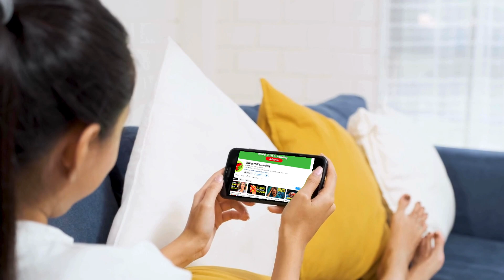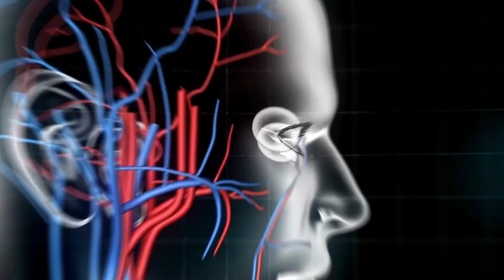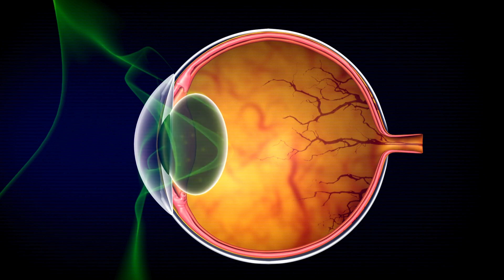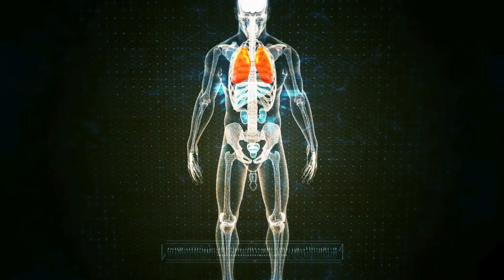Are You a MONTH AWAY FROM a STROKE? 7 Dangerous SIGNS!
7 SIGNS OF STROKE IN 30 DAYS...

Sure, a stroke is always a surprise, and it's impossible to completely predict when it will occur. However, there are some symptoms that are strong indications that you need to be alert and seek medical help quickly.

That's what we're going to talk about today, so it's extremely important that you watch every part of this video carefully. It could save your life or the life of a loved one!

A stroke is always a surprise and impossible to completely predict, but some symptoms indicate the need for quick medical attention. It is essential to be alert to signs such as weakness or numbness on one side of the body, which occurs when the blood flow to a part of the brain is interrupted, leading to a lack of oxygen and nutrients and causing cell death. This symptom impacts mobility and sensitivity, and requires urgent medical intervention to improve outcomes and reduce permanent brain damage.

Another symptom is confusion or difficulty speaking, resulting from issues in the brain areas responsible for language, manifesting as slurred speech, difficulty finding words, or aphasia. Mental confusion, with difficulty following instructions or recognizing people and places, is a clear sign of brain function problems.

Sudden visual problems, such as blurred vision, double vision, or vision loss, indicate that the areas of the brain responsible for visual processing are being affected. These problems can arise from blockages or ruptures of arteries and significantly impact quality of life and personal safety.

A sudden and intense headache, described as the worst pain ever experienced, can be a warning that an artery in the brain has ruptured or is blocked. This symptom requires urgent medical response to prevent brain damage. Difficulty walking or loss of balance, resulting from issues in the brain areas that control motor skills and balance, are clear signs of an imminent stroke.

Additionally, problems with coordination and spatial perception, such as misjudging distances or not noticing objects, are concerning. Feeling...